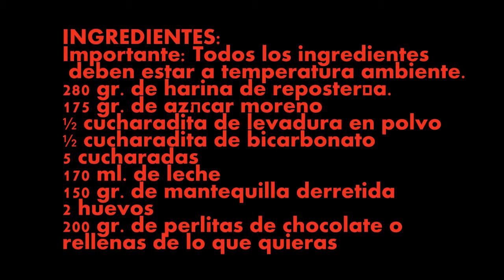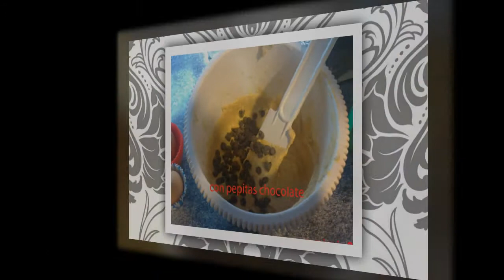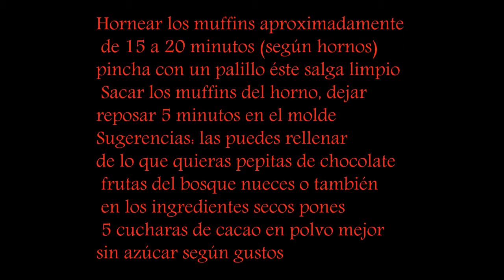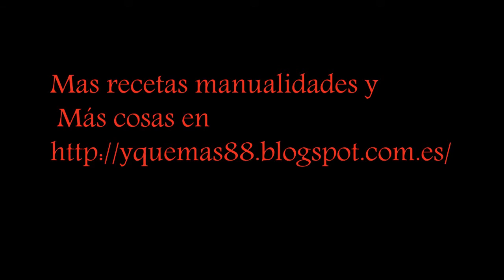hoy vamos a cocinar muffis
hoy vamos a cocinar muffis de distintis sabores